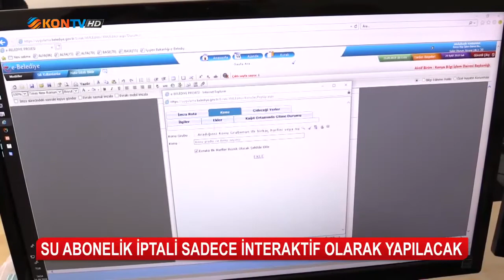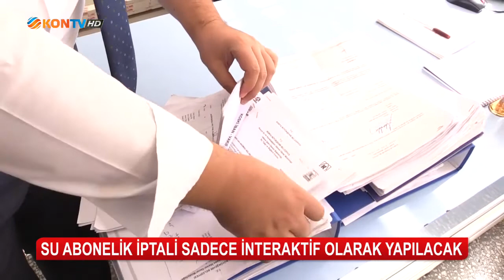Su abonelik iptali sadece interaktif olarak yapılacak